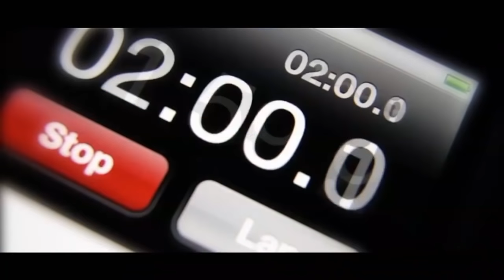Parshat Vayechi: The Uniqueness of the Twelve Tribes - Rabbi Yitzchak Breitowitz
Why is the Jewish Nation made up of Twelve Tribes? What is true unity? Each of the Twelve Tribes reflects a unique path in life. As the verse tells us at the conclusion of the blessings: All these are the twelve tribes of Israel... every one according to his blessing he blessed them. Rabbi Breitowitz elaborates on the uniqueness of each tribe